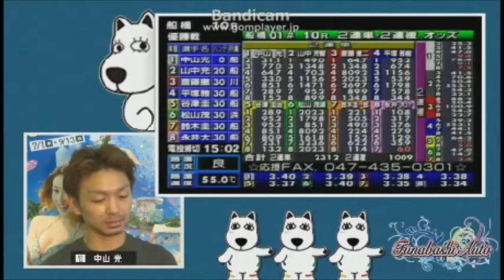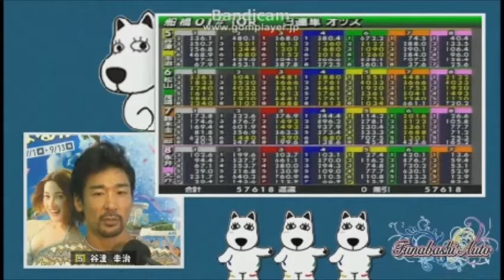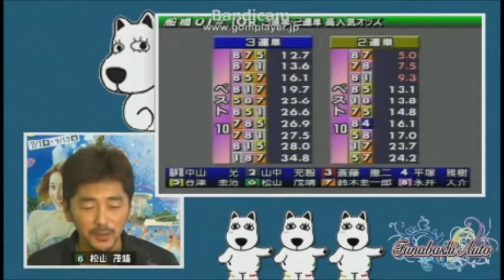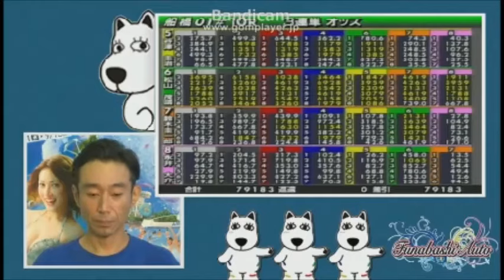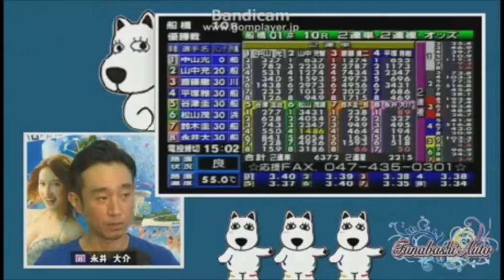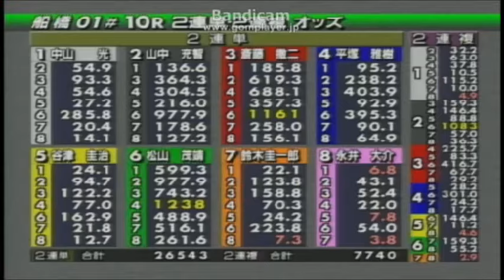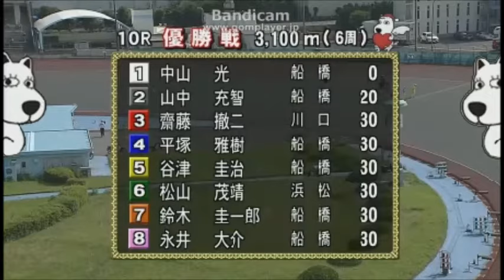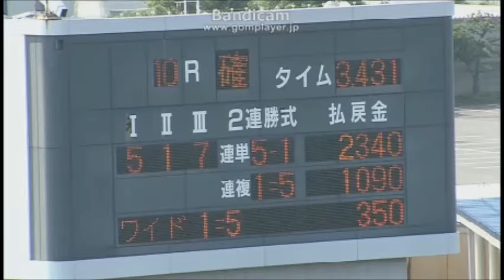船橋オートレースで谷津 圭治選手が優勝！（ウィニングラン付き）よみうりランドカップ 10Ｒ 優勝戦 2015年7月12日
10Ｒ　優勝戦は13:00からとなっております。

船橋オートレース
平成２７年度船橋市営第２回第１節（2015/07/08～2015/07/12）
よみうりランドカップ　開催五日目　10Ｒ　優勝戦
2015年7月12日

優勝戦　10Ｒ　試走　　　　　　～4：00

出場選手インタビュー　　　4：00～13：00

10Ｒ　優勝戦（ウィニングラン付き）13：00～

　最終周回で、逃げ粘る1号車の中山　光選手を捕らえた5号車の谷津　圭治選手が優勝！初優勝が懸かった中山　光選手は惜しくも2着という結果であった。1番人気となったた8号車の永井　大介選手は5着という結果に終わった。

　2車単の発売金額は2,888,200円であった。2車複の発売金額は838,000円であった。3連単の発売金額は28,924,900円であった。3連複の発売金額は2,186,700円であった。ワイドの発売金額は163,500円であった。